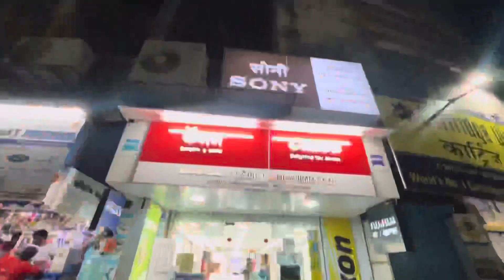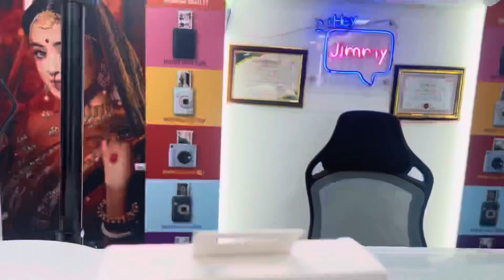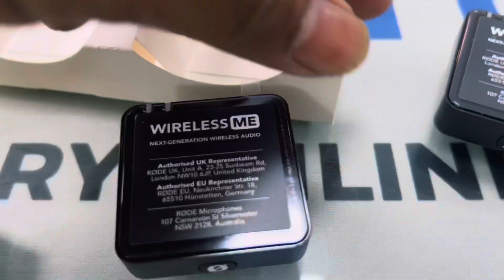Rode Wireless Me Mic Full Review | खरीदनेसे पहले देख लेना भाई